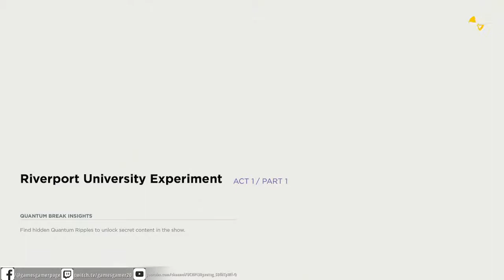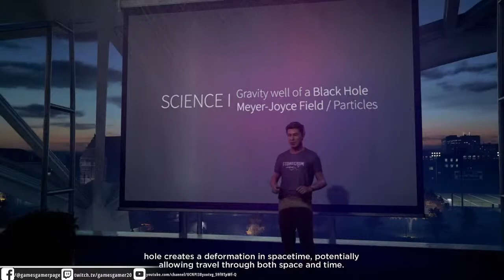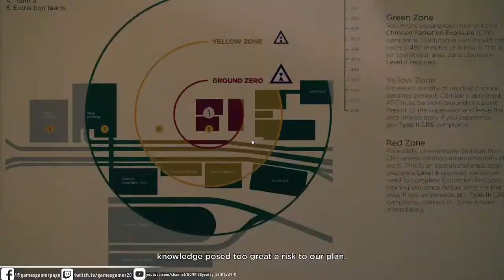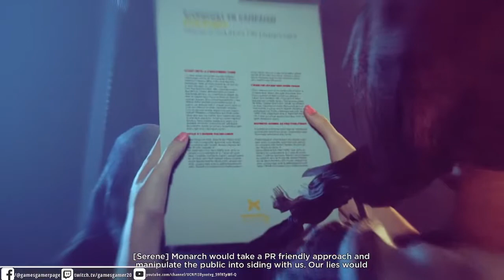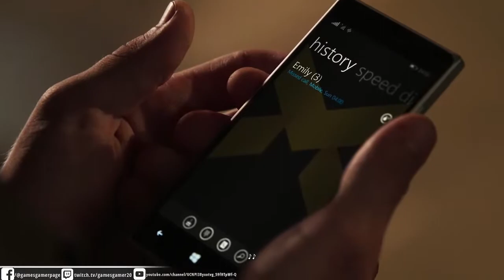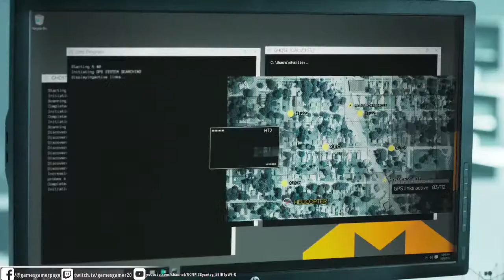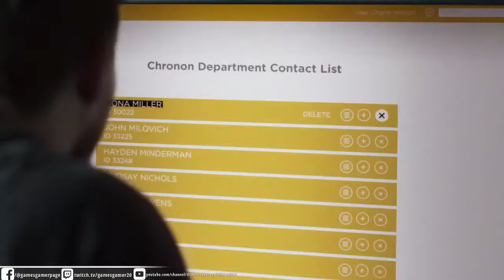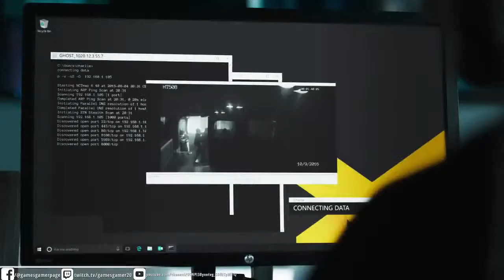Let's play: Quantum Break Gameplay part 1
Quantum Break is a 2016 science fiction action-adventure third-person shooter video game developed by Remedy Entertainment and published by Microsoft Studios for Microsoft Windows and Xbox One. The game centers on Jack Joyce, granted time manipulation powers after a failed time-machine experiment, as he comes into conflict with former friend Paul Serene over how to deal with an apocalyptic "End of Time". In addition, the game includes platform game elements in less action-oriented segments. There are also "junction points" that affect the game's outcome. The game features episodes of an integrated live-action television show, featuring the actors of the characters. The characters interact with the player's choices, displaying the results of the decisions made.